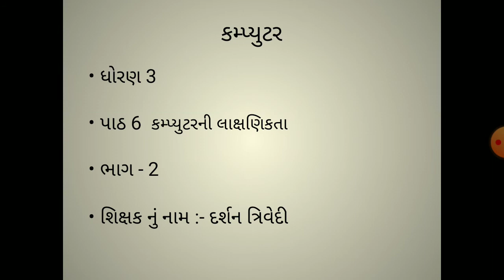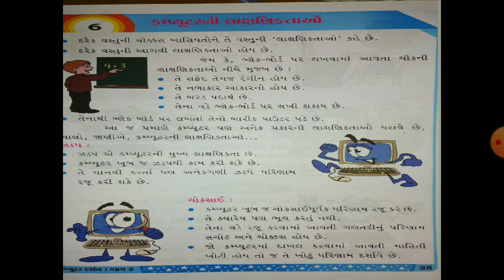Std 3 com ch 6 part 2